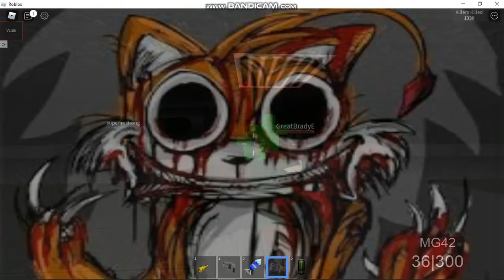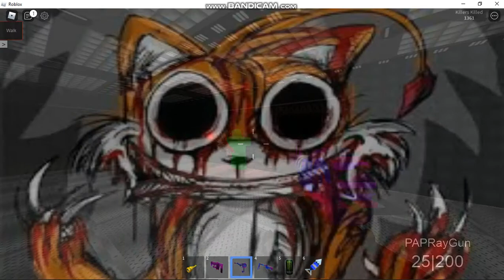Area 51 extreme mode gameplay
hey guys today the last video with no subtitles bc im getting a new computer so Wednesday be ready for a new vid anyway u guys have a nice day byeeeeeeeeeeeeeeeeeeeeeeeeeeeeeee